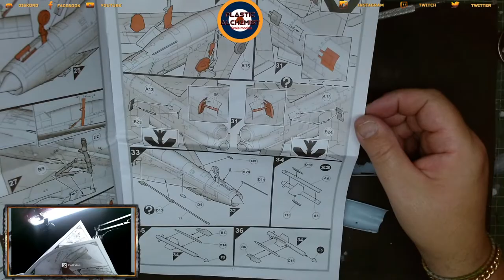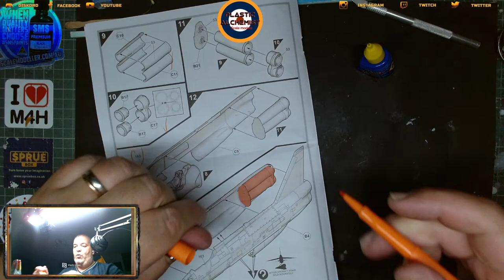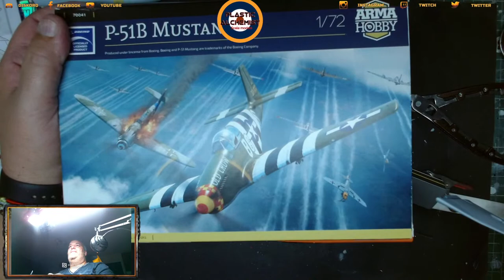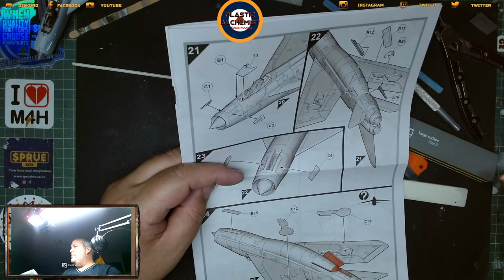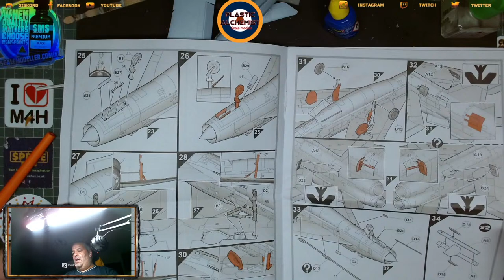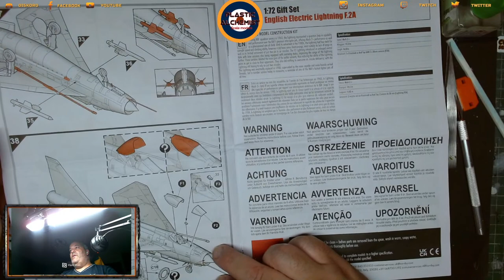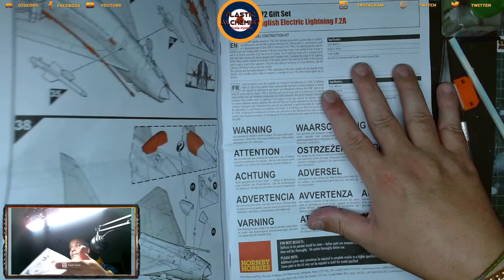Let's build Airfix English Electric Lightning F.2A - Episode 2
In this live stream I will be making a build of the Airfix English Electric Lightning F.2A.
The Airfix English Electric Lightning F.2A will be the first season of this lets build streams.

If you want to help the channel growing further please consider supporting us through Patreon, This will allow me o get new models to bring to the channel and top up my supplies:

Alternatively you can help through my affiliated links and every time you do a purchase and at no extra cost for you, a small percentage will be donated to the channel. Its not a lot but hey, every little helps :) For all your airbrush needs, please have a look on the shop bellow, very friendly and when you make a purchase you will be helping the channel.